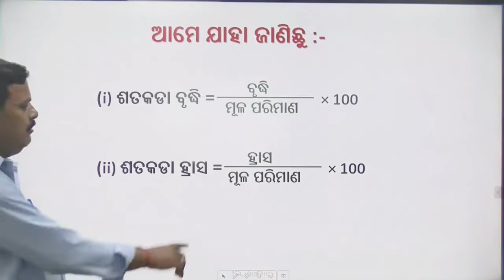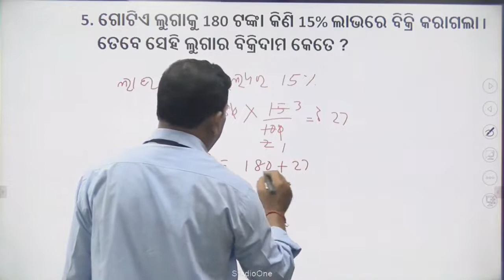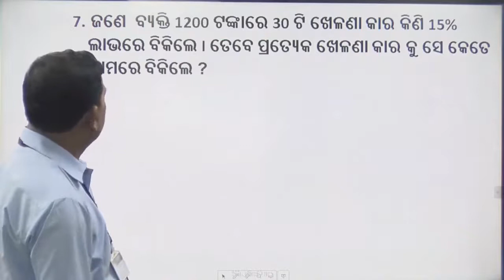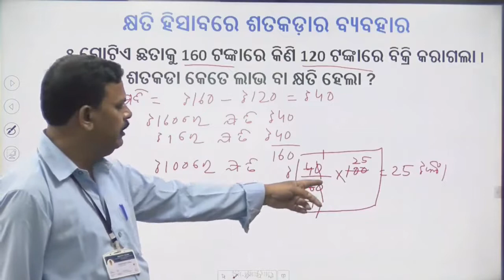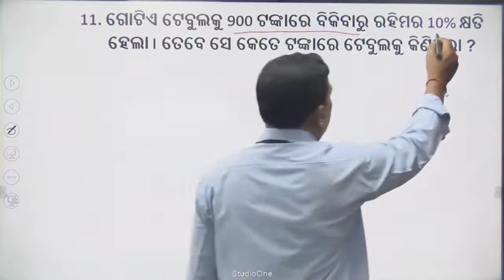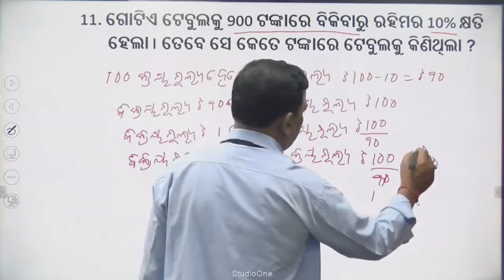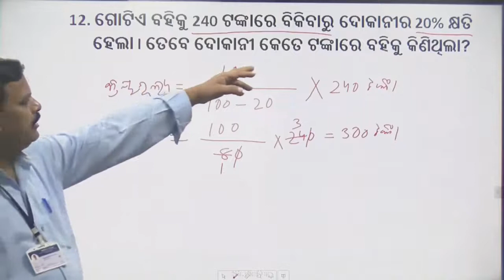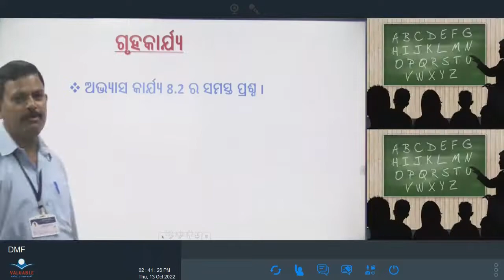Teacher- Nandaram Sahu, Class- Vii, Sub- Math, Topic - ବ୍ୟବହାରିକ ଗଣିତ